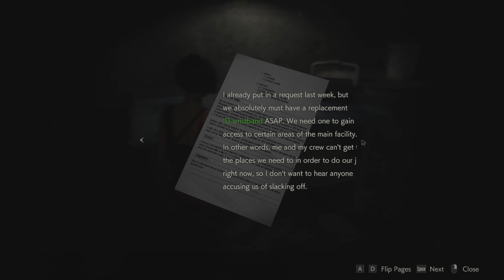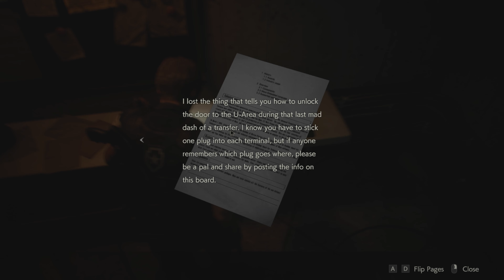Resident Evil 2 - Part 4 - Leon Kennedy | Ada Wong sewers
🧟‍♂️ Embark on a heart-pounding journey through Raccoon City as we dive into the spine-chilling world of Resident Evil 2! 🔥 Join me for the epic survival horror adventure, as we navigate through relentless zombies, unravel sinister mysteries, and face the relentless Nemesis! 🎮 Are you ready to witness fear in its purest form? Grab your herbs and ammo, and let's survive together in this nail-biting Resident Evil 2 gameplay! 🌿🔫